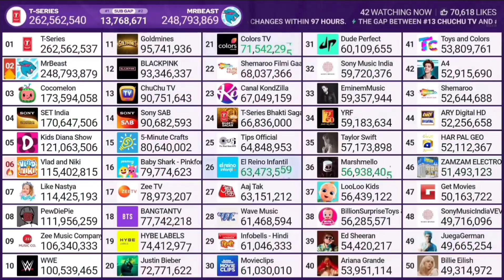Top 50 Live Sub Count Timelapse (48h) #38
Credits: @chMDM